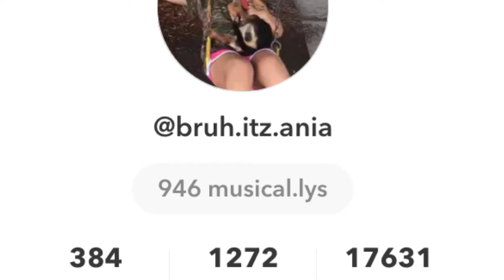The tapestry Twins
Hi Guys it is Ania and Nora And We are the Tapestry Twins. Have a Good day🛍🎀